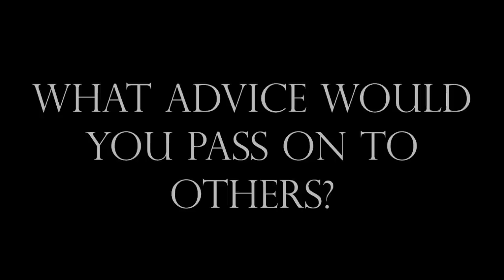Episode 121: Favorites on Life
FROM THE MOUTHS OF BABES compilation video number 21, featuring some Adrienne Wilkinson's favorite answers on Life.

In this video:
Zoë Bell
Charlene deGuzman
John Schneider
Jewel Staite
Renée O'Connor
Michael Biehn
Bobby Campo
Katherine Fugate
Chase Masterson
Hadeel Sittu
Mindy Sterling
Bruce Thomas
Kathleen Kinmont
Shawn Christian
Hayden Black
Kirsten Vangsness
Michelle N. Carter
Susan Eisenberg
Steve Silverman
Jim
Dylan
Savannah
J. Lee
Nathan
Kevin
Jezika
Rahi
Joy
Sara and Alys

FROM THE MOUTHS OF BABES is a collection of impromptu 'on the street' interviews about Love, Life, and Self, created by actress Adrienne Wilkinson.

What people have to say will amaze, surprise, amuse and inspire...

New interviews added Mon/Wed/Fri.